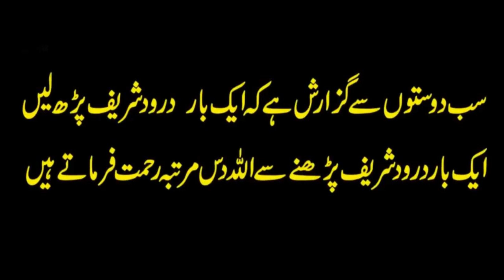Hafiz Imran Aasi | Bibi Syeda Fatima Zahra as ka Wisal | Hazrat Fatima RA Ki Wafat Ka waqia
A.O.A In My This Channel You Can See All Islamic Information, Islamic Videos,Naat,Ahdees Mubarik,Aqwal-e-Zareen,Waqeeat. aur Is K illawa Bhot Sari Qimti Malumaat.

Rana Movies Islamic Provides Authentic materials to his Viewers If any-one find any unauthentic content on our youtube channel which is anti Islamic or against any law or personality please notify us at our email : and we shall make all the efforts to block it after reviewing.